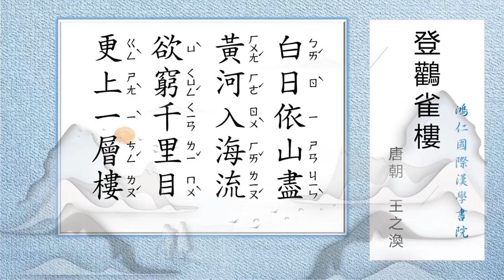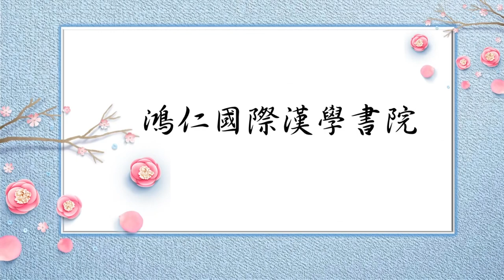歡唱古詩 登鸛雀樓—鴻仁國際漢學書院